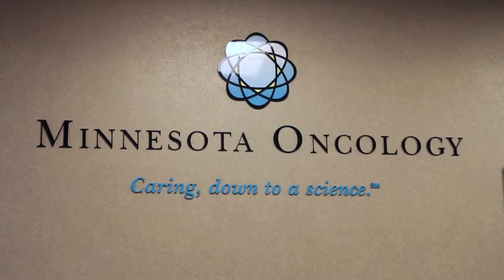Amy Schorn, RN, MSN, CNP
Meet Amy Schorn, registered nurse at our Saint Paul Cancer Center.